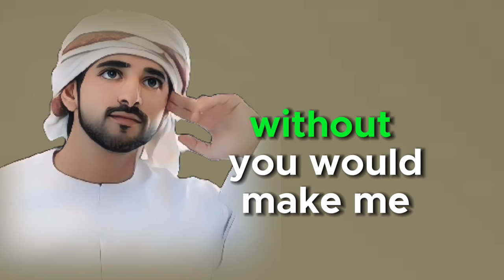Sheikh Hamdan's Poem 👉 I Am The Luckiest Man In the World 💖💖💖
I Am The Luckiest Man In the World 💖💖💖

1. Advanced Thoughts 2
2. Fazza
3. Sheikh Hamdan
4. Prince of Dubai
5. Faz3
6. Poem
7. Poetry
8.prince Hamdan
9. فزاع